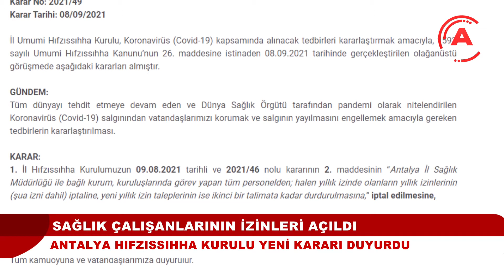SAĞLIK ÇALIŞANLARININ İZİNLERİ AÇILDI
Antalya’da daha önce ikinci bir emre kadar iptal edilen sağlık çalışanlarının yıllık izinleri yeniden açıldı.